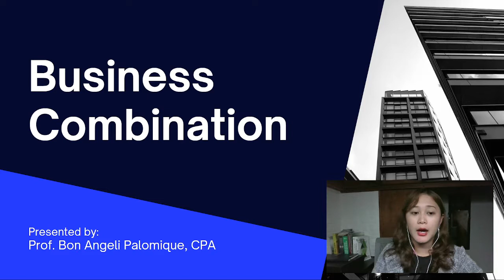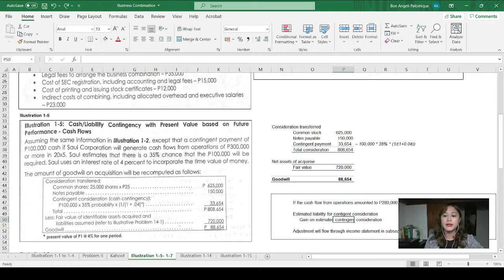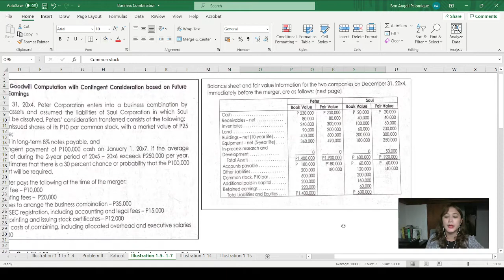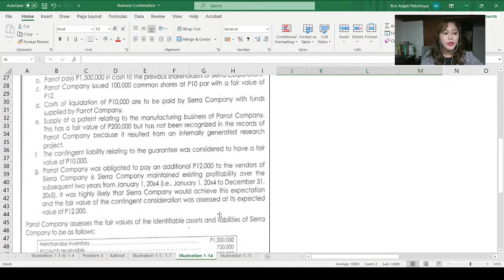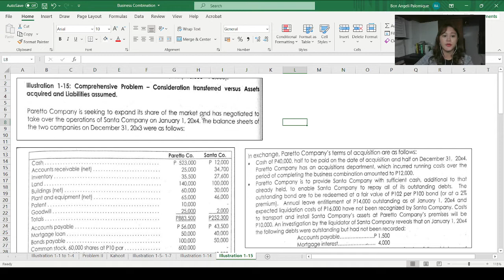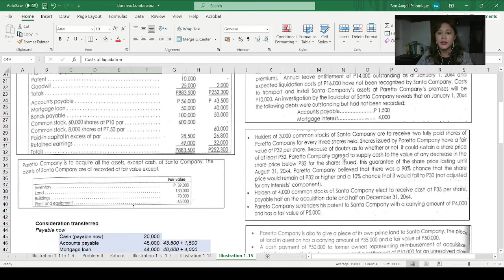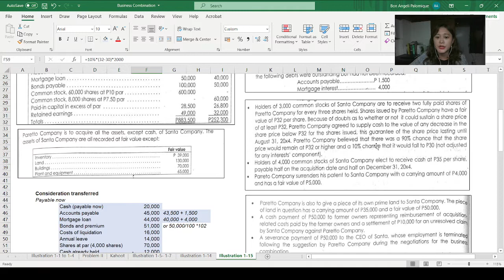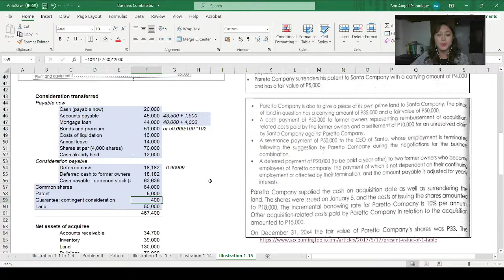Business Combination - Merger and Consolidation (Part 2)